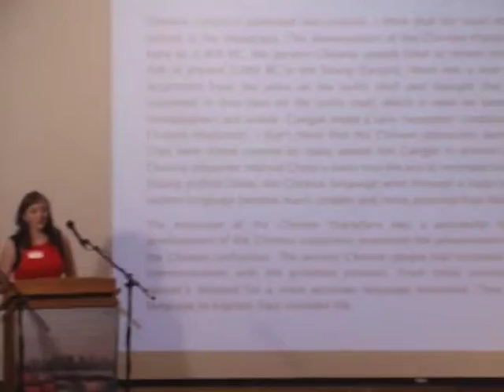Rowen Price '15 Mandarin Speech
Worcester Academy Freshman Rowen Price took Third in Beginners Group finals at the "Chinese Bridge" speech contest at UMass's Confucius Institute. The contest included 24 finalists from 11 states. Rowen presented a four-minute, memorized speech in Mandarin. Her success demonstrates steady growth in Worcester Academy's Mandarin language program, which begins in Middle School. Rowen has had the benefit of attending WA since Grade 6.